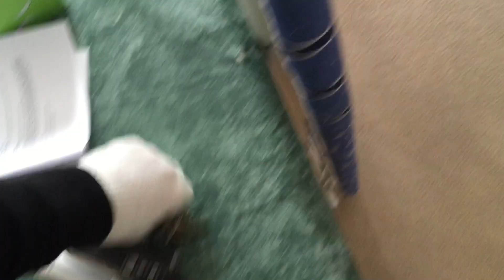DAVE & AARON'S SNOWSKATE ADVENTURE